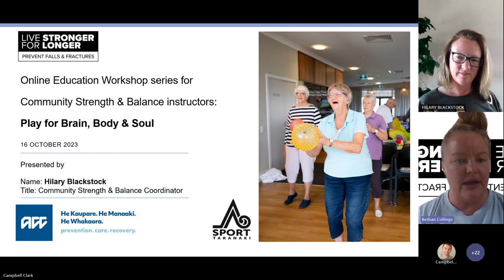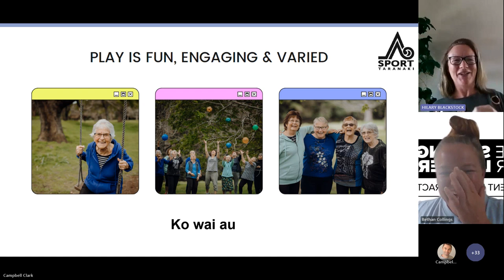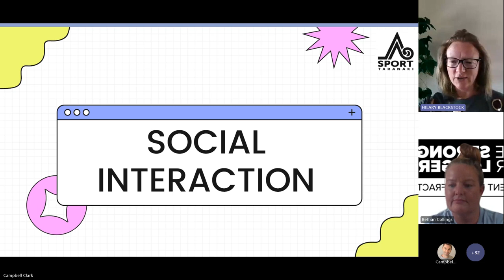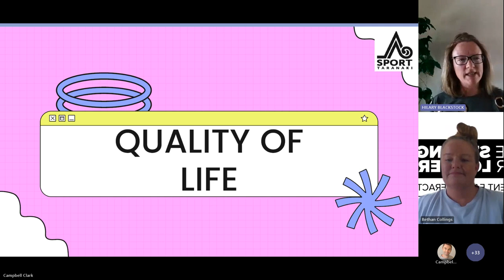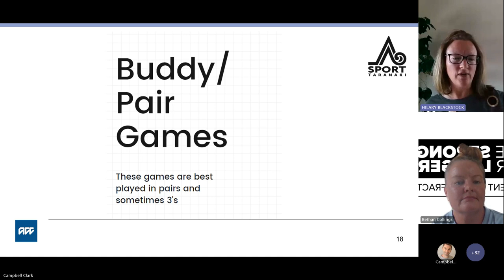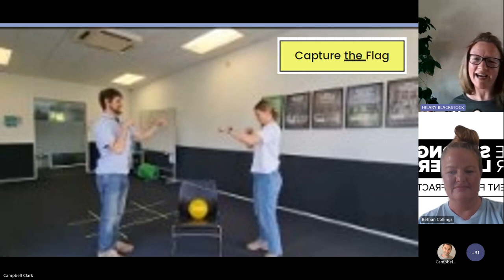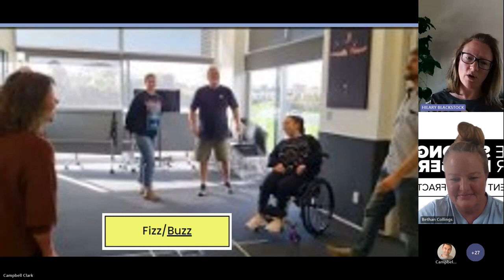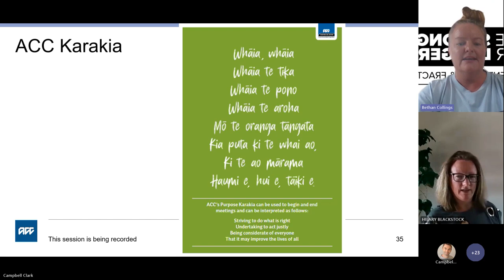Online Education Workshop series for Community Strength and Balance instructors 2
Presentation 2 Topic: Play for Brain, Body & Soul

Presenter: Name: Hilary Blackstock, Community Strength & Balance Coordinator at Sport Taranaki

Description of series: The Live Stronger for Longer team at ACC and Sport Taranaki have partnered together to develop an online Education Workshop series for Community Strength & Balance exercise class instructors. The series covers a variety of topics related to strength and balance class delivery and older adults’ health.